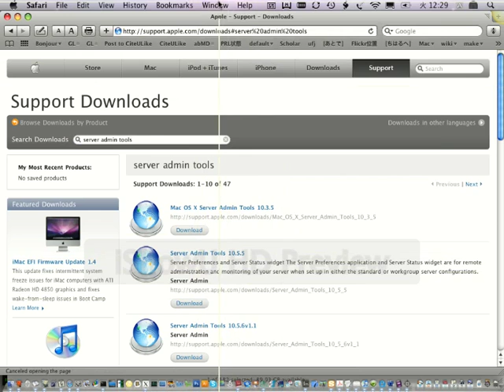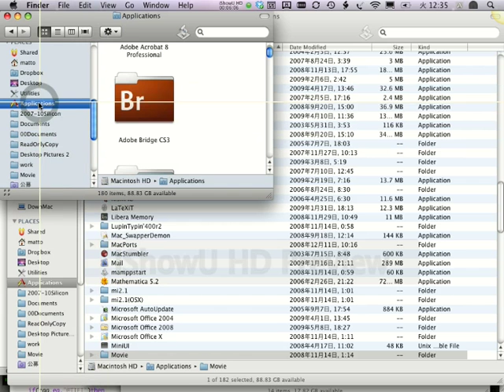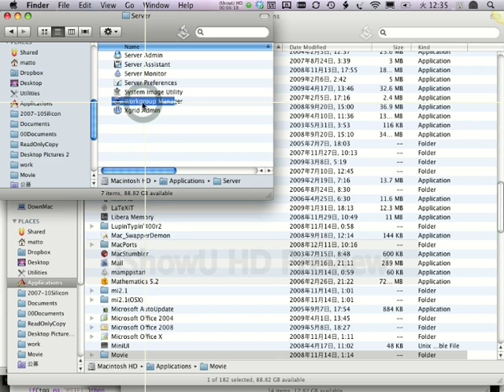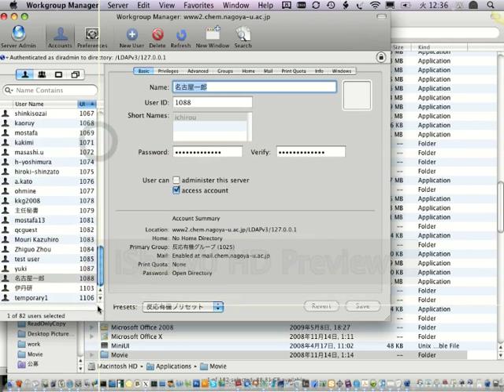メールアカウント作成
化学科サーバーに、新たにメールアカウントを作成する方法